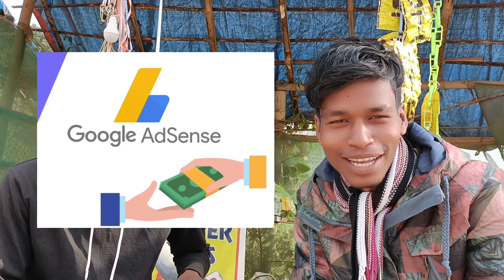Noy Leka Alo Pe Galtiya 😭❌🙏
Am HaramBa Santhali Vlog

Note:- Tech Video